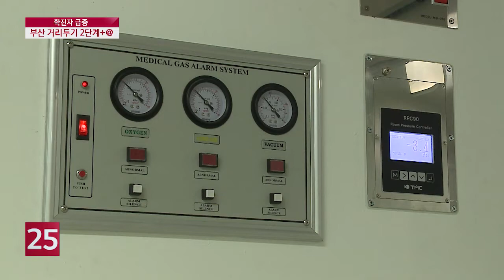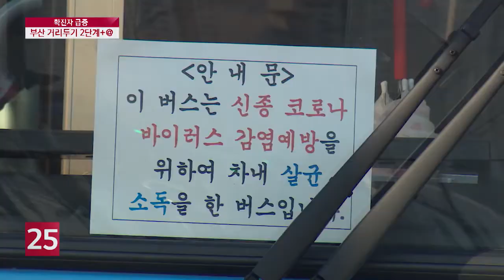환자 폭증…부산·경남 거리두기 2단계